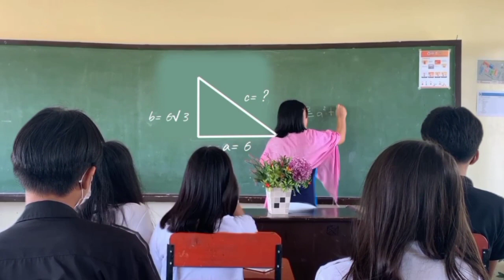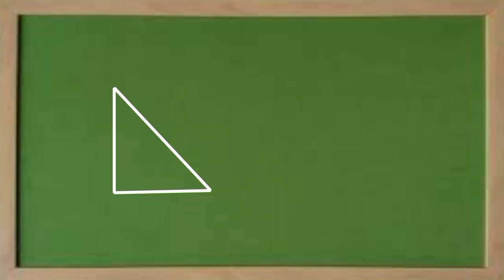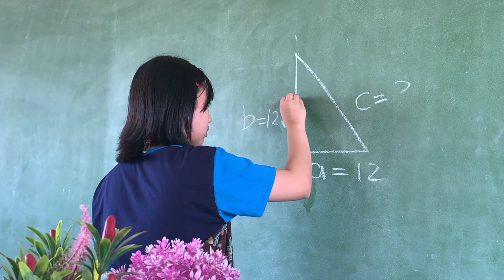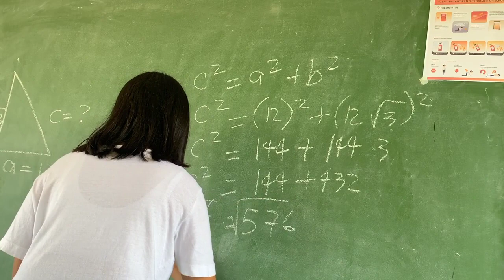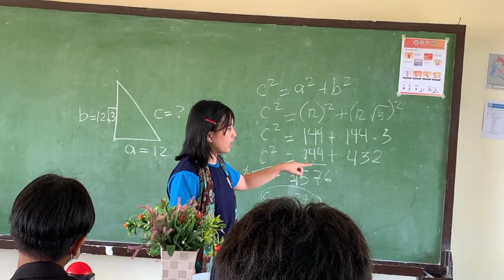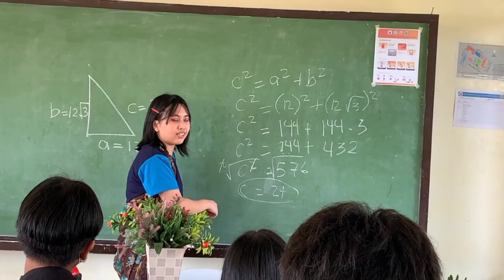PYTHAGOREAN THEOREM A MOVIE CLIP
DEFINITION OF PYTHAGOREAN THEOREM
EXAMPLE HOW TO SOLVE PYTHAGOREAN THEOREM